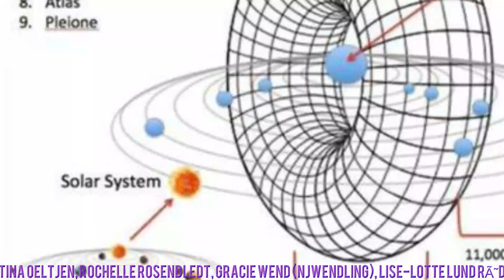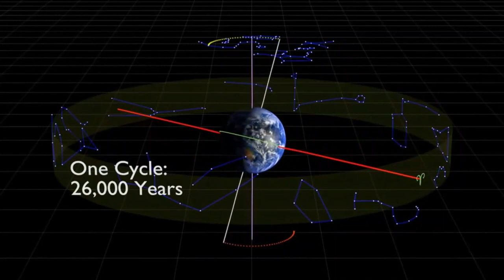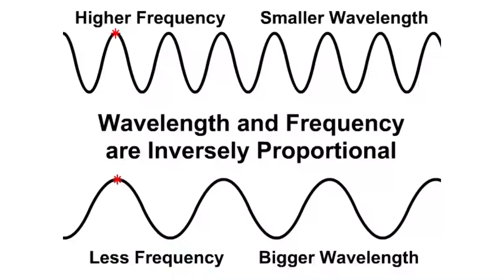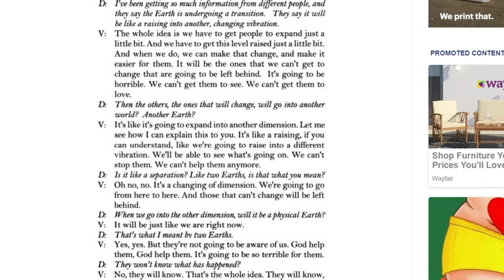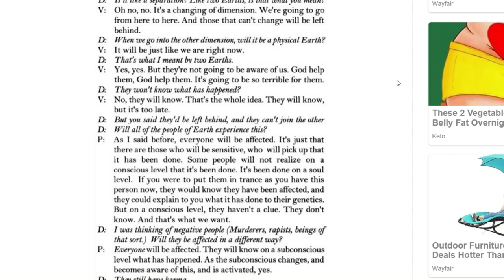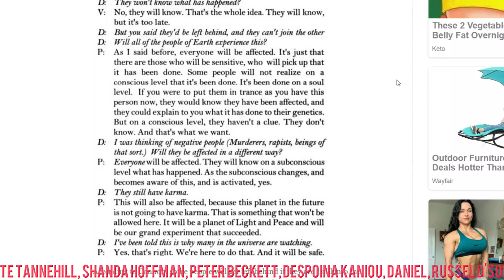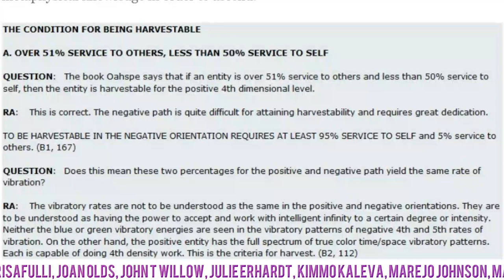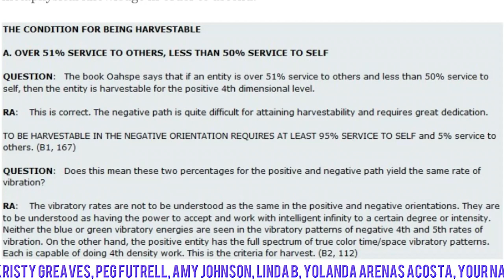THE SHIFT: WILL SOME PEOPLE GET LEFT BEHIND?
There's a debate going on within the metaphysical community on whether people will get left behind or not in the upcoming shift of consciousness into the 5th dimension and beyond. In this video, we will take a look at what OUR contemporaries are saying about this topic and what it means to you.
RECOMMENDATIONS
For videos, I use:
12” LED Ring Light with Stand and Phone Holder
5TB Portable DExternal Hard Drive

At the beach, I use the following:
8' Tiki Umbrella
16 oz. Rubber mallet to hammer in the spike

11:11 Synchronicity - Repetitive Numbers and Their Meaning

20 History Questions They Refuse To Answer In School!